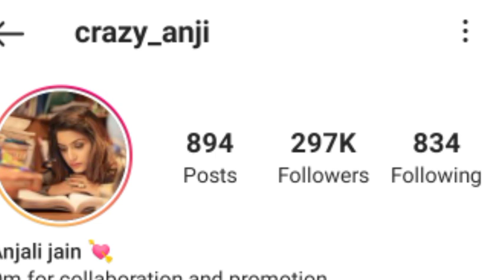Crazy Anji (Anjali Jain ) Biography ,Lifestory Career, Boyfriend, Success story, Hometown, Age,